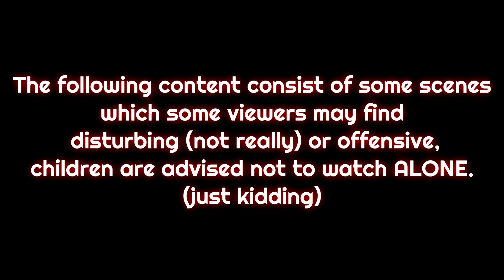CSGO : CO-OP ANIME MISSION FUNNY MOMENTS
MORE . MORE ANIME . VOTE FOR RONALD TRUMPET ! FOR ANIMEEEE !
Really like this kind of custom map :D
*sorry if you got baited from the thumbnail* ( ͡° ͜ʖ ͡°)

Any SEA youtuber wanna make some collaboration with me please message me eh! [ or you wan to date me? Kappa. ( ͡° ͜ʖ ͡°)  ]